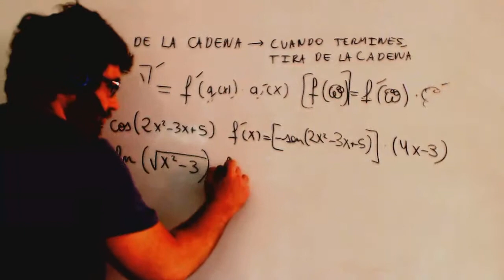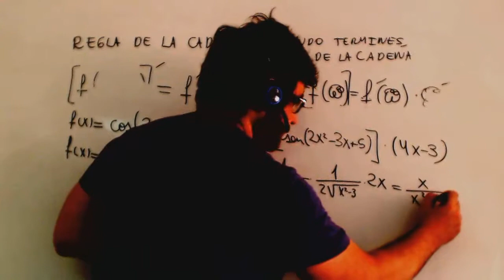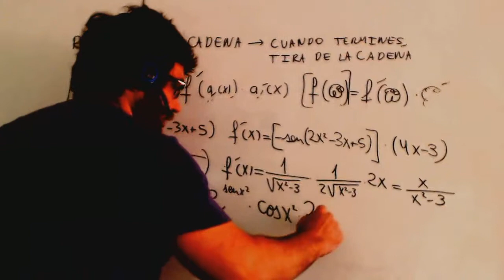Que es la regla de la cadena Matematicas 1º Bachillerato Academia Usero Estepona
Que es la regla de la cadena Matematicas 1º Bachillerato